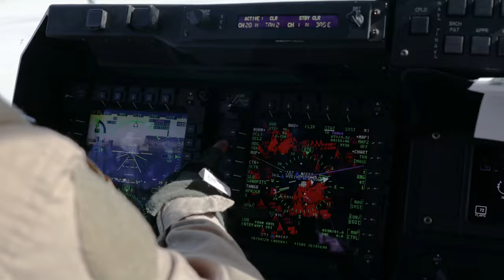VMM-261 conducts range familiarization flights at SLTE 2-23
U.S. Marines with Marine Medium Tiltrotor Squadron (VMM) 261 conduct range familiarization flights over Holtville, California, Jan. 18, 2023.

HOLTVILLE, CA, UNITED STATES
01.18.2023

VMM-261 trained to support Marine ground units during Service Level Training Exercise 2-23, a series of exercises designed to prepare Marines for operations around the globe. VMM-261 is a subordinate unit of 2nd Marine Aircraft Wing, the aviation combat element of II Marine Expeditionary Force.

This B-Roll package contains the following: an MV-22B Osprey taking off from Marine Corps Air Station Yuma, Arizona, an MV-22B Osprey landing in a low-visibility desert environment, and an MV-22B flying over Holtville, California.

(U.S. Marine Corps video by Cpl. Caleb Stelter)

Film Credits: Video by Cpl. Caleb Stelter
2nd Marine Aircraft Wing